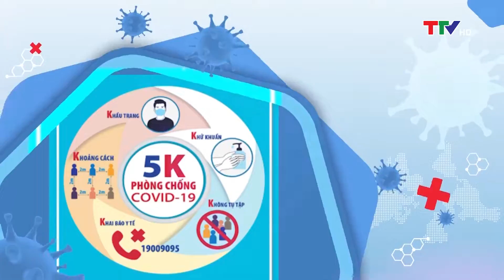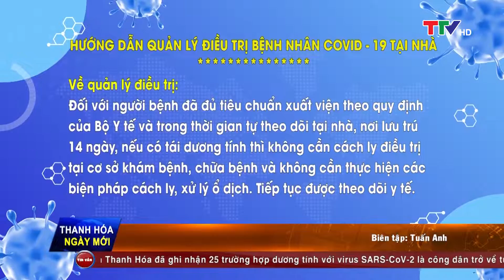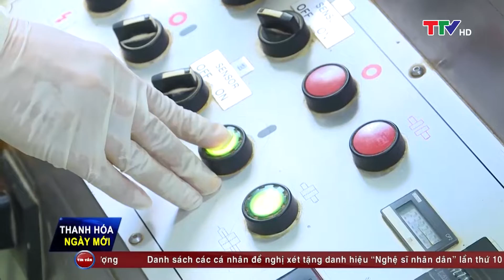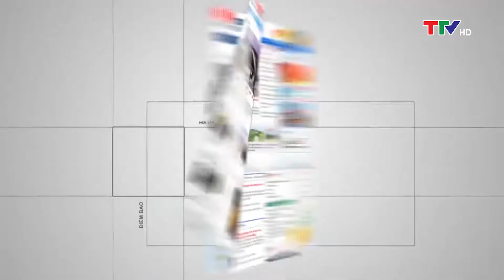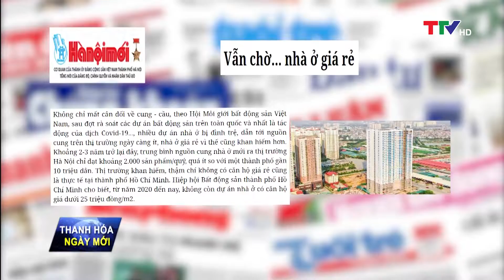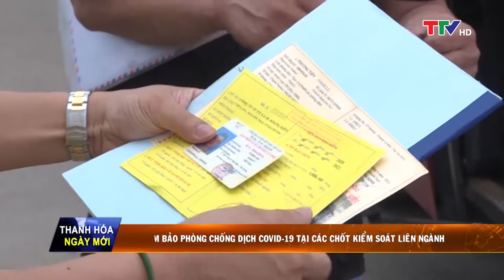Thanh Hóa ngày mới 16/07/2021